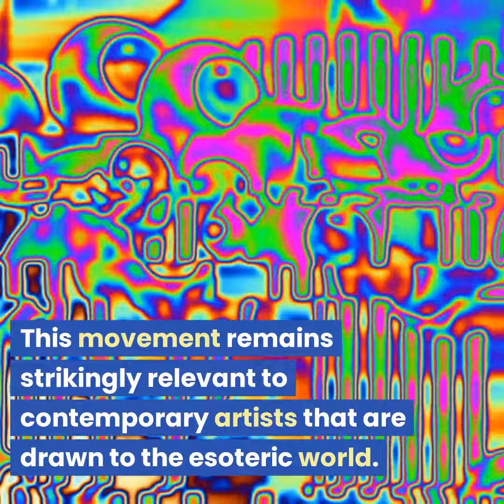The Occult Influences on Art and Culture: A Deep Dive into the Esoteric World.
In this captivating video, the Esoteric Witch channel will indulge in an enlightening discussion on the impact of occultism on art and culture. The surrealist movement is a prime example of how the haunting imagery and beauty of the occult influence has continued to fascinate its creators for over a century. As contemporary artists continue to integrate esoteric practices into their works, this deep dive offers an opportunity to explore how the spiritual influences extend beyond the physical realm.

Throughout this lesson session 3, viewers will gain an insightful perspective on the deeper meanings within iconic works of art, the role of symbolism in various cultures, and the ways in which the interpretation of occult rites and rituals have shifted through time. By unlocking occult secrets in art and culture, the Esoteric Witch channel invites you on a journey towards discovering tailor-made techniques and practices to incorporate into your daily life.

Join us on a mystical journey of uncovering the powerful effects of the Occult Influences on Art and Culture in this important conversation. Don't miss out on your chance to explore the hidden depths of the spiritual realm and gain knowledge on the secret practices of artists and cultures throughout history.